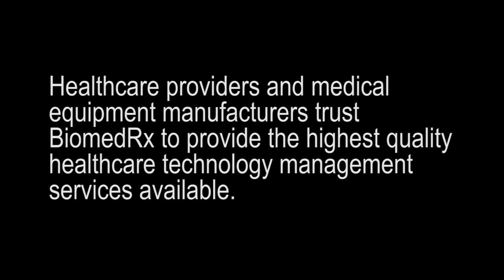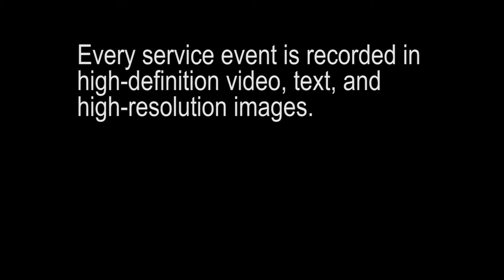Line Isolation Monitor Inspection Isolated Power System California Los Angeles Orange County Inland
Line Isolation Monitor Inspection Isolated Power System California Los Angeles Orange County Inland Empire

BiomedRx Inc.
8306 Wilshire Blvd.
Suite 777
BiomedRx provides healthcare technology management services to healthcare providers and medical device manufacturers. We provide repair, installation, calibration, preventive maintenance, and electrical safety inspections on all modalities of diagnostic and therapeutic medical equipment. We are specialists in Isolated Power Systems and Line Isolation Monitors. We also provide service training in the repair and maintenance of biomedical, medical imaging, and scientific laboratory equipment. BiomedRx adheres to the highest standard of service in the medical device industry, providing video documentation of all service events on a secure online portal for each client. BiomedRx provides service in all 50 states, and over 30 countries. Our California service center provides direct service to Los Angeles, Beverly Hills, Long Beach, Anaheim, Villa Park, Santa Ana, Westwood, Irvine, Coto de Caza, San Bernardino, Santa Monica, Fontana, Ladera Ranch, Huntington Beach, Malibu, Glendale, North Tustin, Rancho Cucamonga, Palos Verdes Estates, Santa Clarita, Yorba Linda, Ontario, Lancaster, Las Flores, Palmdale, Aliso Viejo, Pomona, Torrance, Orange, Rancho Santa Margarita, Pasadena, Fullerton, Rossmoor, Victorville, Costa Mesa, Lake Forest, Rialto, El Monte, Mission Viejo, Downey, Inglewood, Laguna Hills, West Covina, Norwalk, Laguna Nigel, Burbank, Mission Viejo, Los Alamitos, Westminster, and the surrounding areas.

BiomedRx Inc.